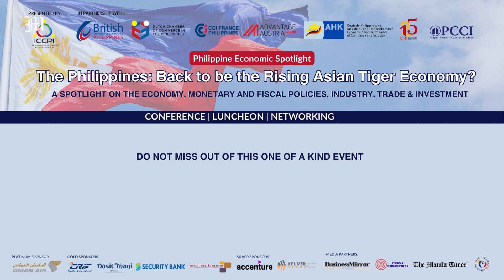The Philippines: Back to being the Rising Asian Tiger Economy?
A Spotlight on the Economy, Monetary, and Fiscal Policies, Industry, and Trade & Investment

Video courtesy of Italian Chamber of Commerce in the Philippines